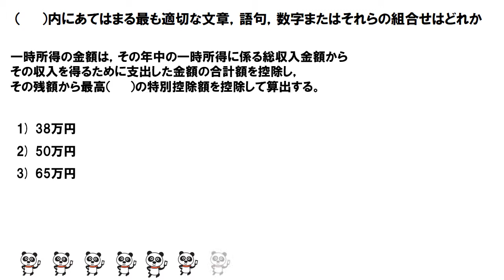一時所得の金額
一時所得の金額は，その年中の一時所得に係る総収入金額から
その収入を得るために支出した金額の合計額を控除し，
その残額から最高（　　）の特別控除額を控除して算出する。